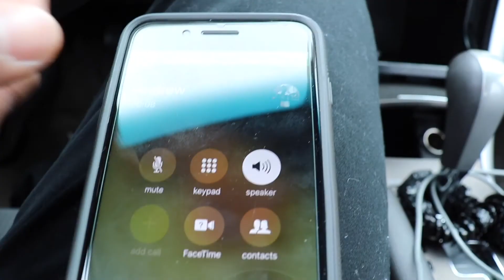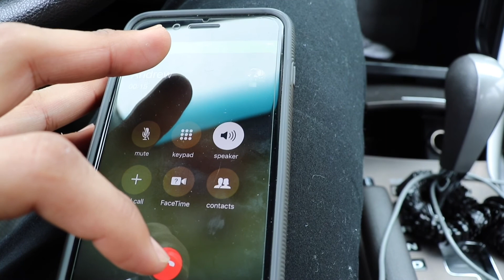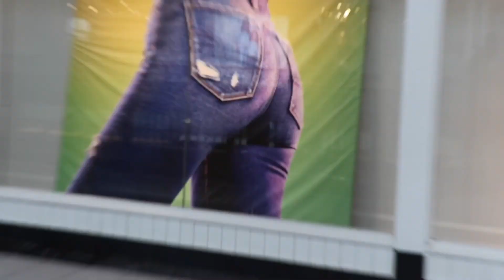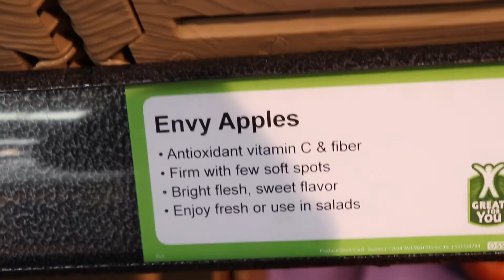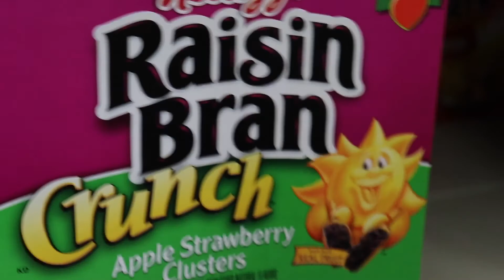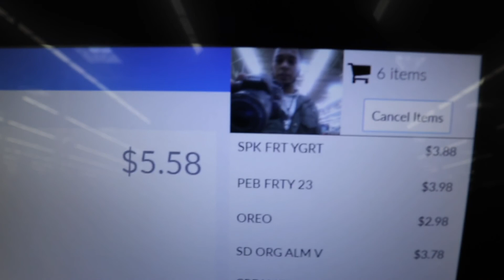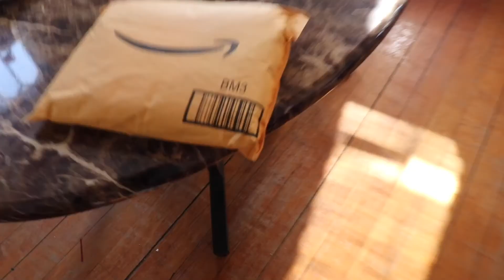My day off vlog